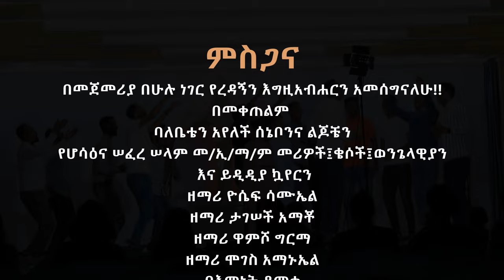Demeke Abe "Ena Danamo" ኢና ደናሞ Hadyisa mazimur subscribe like የድርጉ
ኢና ደናሞ Yosef Samuel official